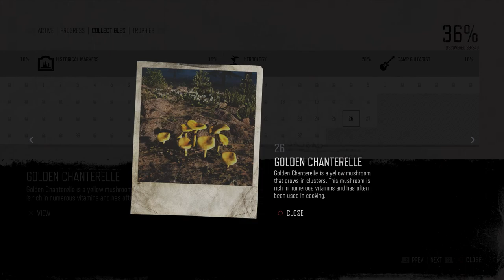Days Gone Mission Herbology #26